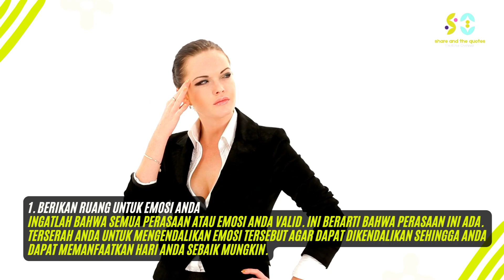4 TIPS ATASI BURNOUT DI TEMPAT KERJA 🔥!!!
Bagaimanapun, bekerja adalah aktivitas yang membuat seseorang kehilangan banyak energi. Apalagi jika tidak didukung dengan suasana kerja yang baik, yang seringkali berujung pada burnout.

Lantas bagaimana cara mengatasi burnout untuk memaksimalkan hasil kerja Anda?